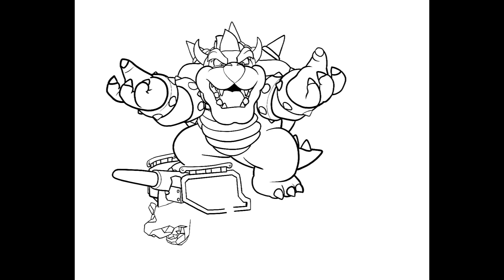Coloring Bowser and Princess Peach - Mario Coloring Pages | Labolina Coloring TV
Coloring Bowser capturing Princess Peach on his airship from Super Mario 3D Land.